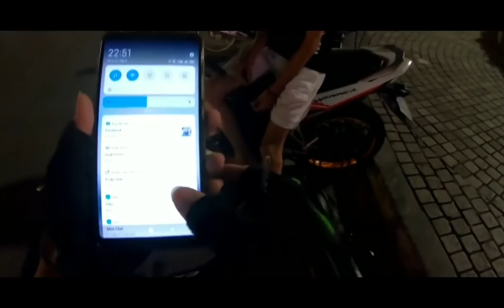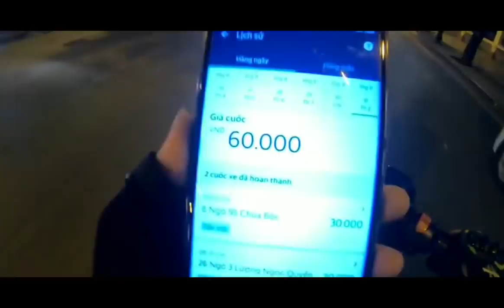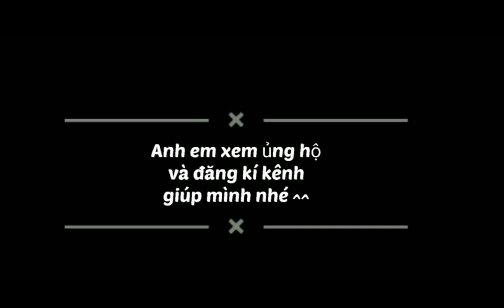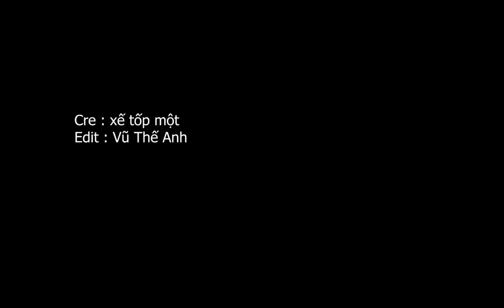Gặp gỡ và tâm sự với Dân Tổ về hưu đua hồ Hà Nội | Vũ Thế Anh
YOUTUBE : XẾ TỐP MỘT